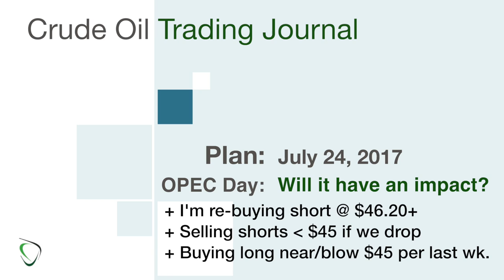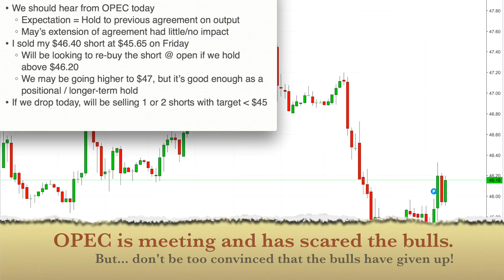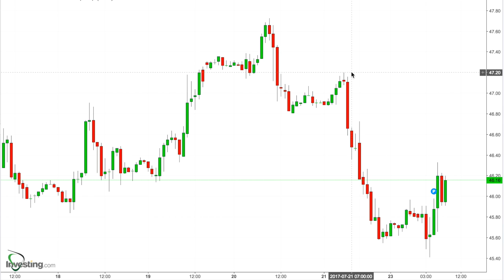54 - Game Plan for July 24, 2017 - OPEC Meeting Today, but it's anyone's guess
* We should hear from OPEC today
    * Expectation = Hold to previous agreement on output
    * May’s extension of agreement had little/no impact
* I sold my $46.40 short at $45.65 on Friday
    * Will be looking to re-buy the short @ open if we hold above $46.20
    * We may be going higher to $47, but it’s good enough as a positional / longer-term hold
* If we drop today, will be selling 1 or 2 shorts with target at/below $45